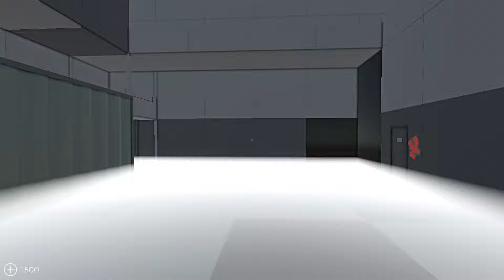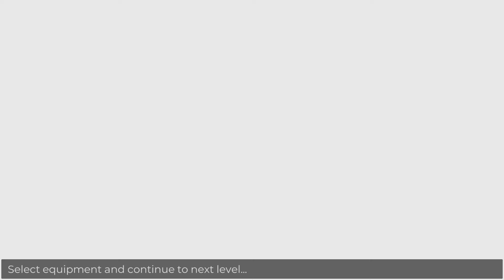Infiltrating EVIL ARMY'S Demon FORTRESS... - Ancient Warfare 3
DaleyTactics plays an insane Ancient Warfare 3 campaign where he goes guns ablazing into the Demon Fortress where he needs to defeat the corrupted Zombie Army!